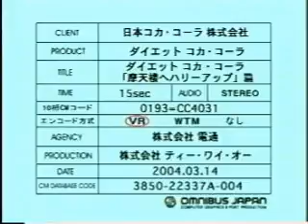Pub Coca-Cola Virginie Dedieu WorldChampionne for Japan - SynchronizedSwimming ArtisticSwimming